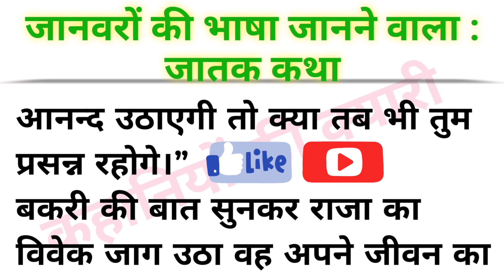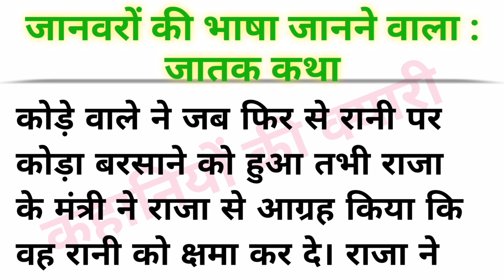जानवरों की भाषा जानने वाला राजा की रोचक कथा ||जातक कथा || प्रेरक कहानी